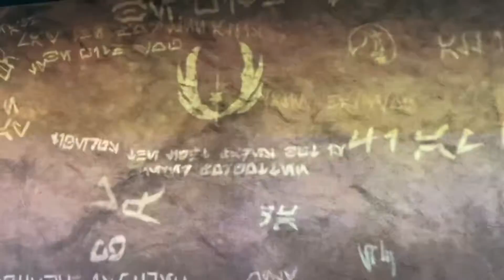Obi-Wan Kenobi Episode 5 REVIEW! | Reva’s Revelation, Flashbacks and a Daring Escape!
Welcome back to Kevin’s Korner! In this video we review another Obi-Wan Kenobi episode on Disney+! It’s the penultimate episode and it sure feels like it! A lot of great scenes and it sets us up for the finale in a great way! Tune in next Wednesday for the finale review! Also support my Instagram as well!